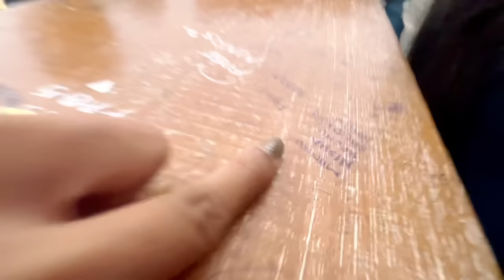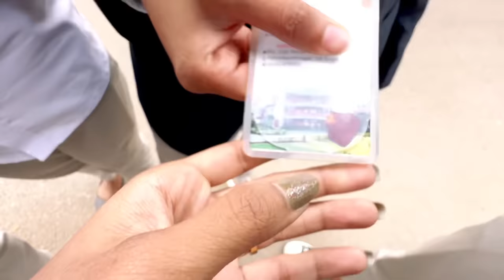A DAY IN MY LIFE